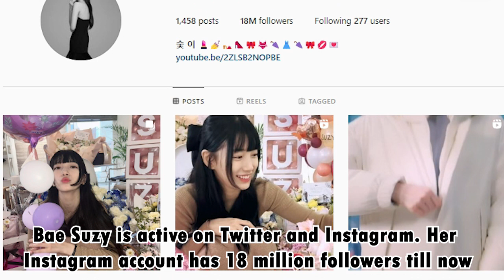Bae Suzy (배수지) Lifestyle | Dating, Net worth, Family, Car, Height, Age, House, Biography 2022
South Korean actor and singer Bae Suzy was a member of the well-known girl group "miss A" before pursuing a career in acting. She has been referred to as "The Nation's First Love" in her native nation since her lucrative film debut. She is currently a single performer and a remarkable actress with a long list of noteworthy dramas and motion pictures. Here are the details about Bae Suzy.